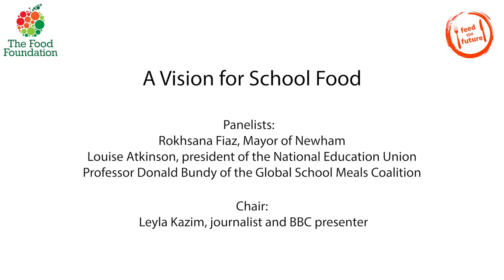A Vision for School Food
As part of the Feed the Future campaign, The Food Foundation hosted a special event at Central Hall in Westminster to showcase the benefits of Free School Meals has on academic attainment levels, school food quality, food insecurity, obesity, behaviour, school attendance, and local economies.

This panel discussion explored the emerging vision and strategic priorities for a better school food system and was chaired by Leyla Kazim, journalist and presenter of the BBC Radio 4's The Food Programme.

Panellists included Rokhsana Fiaz, Mayor of Newham, Louise Atkinson, president of the National Education Union, and Professor Donald Bundy of the Global School Meals Coalition.

The event was held at Central Hall in Westminster, London.